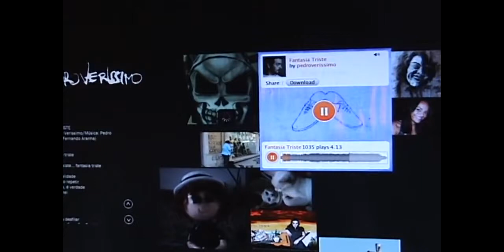Radar | TVE - 28/10/2012